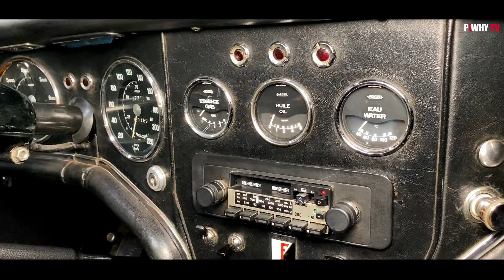AUTOS/MOTOS agusta mv nimbus facel vega benelli jaguar la mondiale